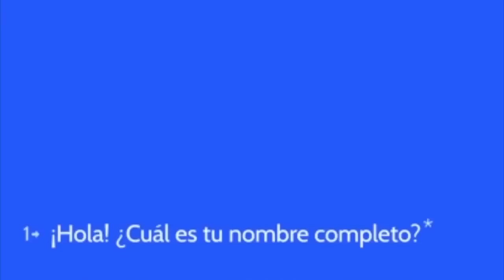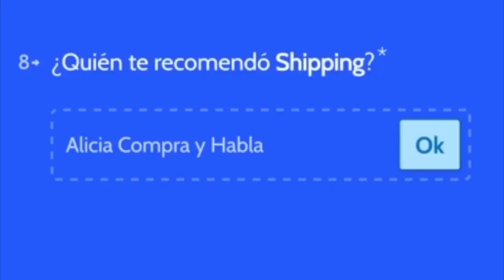Cómo Traer Compras de USA para El Salvador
En este video te cuento cómo hago yo para comprar cosas y traerlas hasta El Salvador.

1. Debes estar suscrito a mi canal
2. Debes dejar un comentario diciendo qué quieres traer con Shippping
El premio lo debes poder recoger en San Salvador. La rifa se hará el 27 de Abril, 2016.